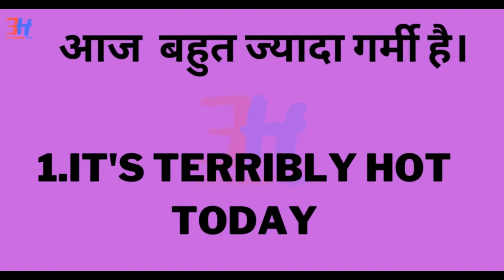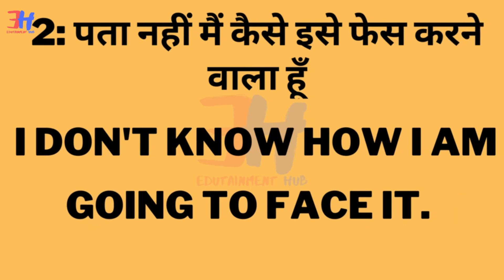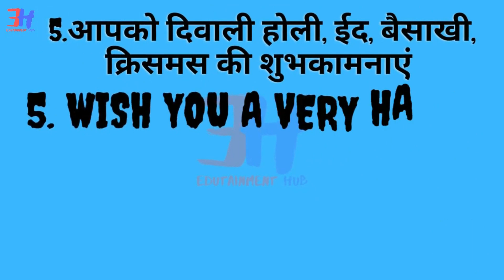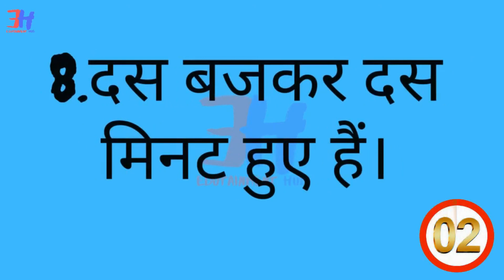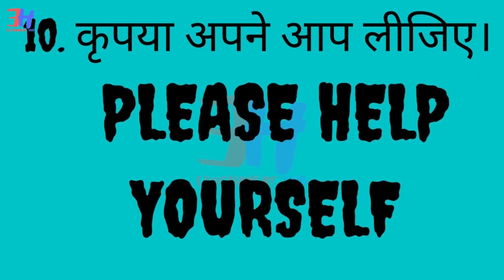Daily English Uses Sentences (31-May)